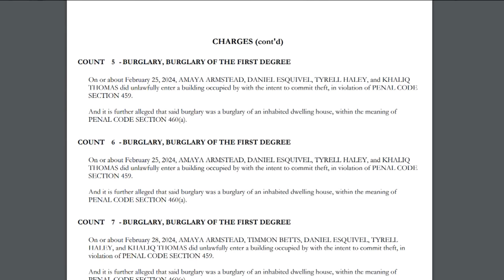DA: Gang members burglarized 30 homes in San Diego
Prosecutors announced charges Wednesday against nine alleged members of a residential burglary crew accused of breaking into 30 San Diego County homes over a four-month span earlier this year.

The bulk of the break-ins targeted homes in the neighborhoods of Mira Mesa, Rancho Penasquitos, and Carmel Valley, San Diego County District Attorney Summer Stephan said, resulting in an estimated total loss of around $700,000 to the victims.

While prosecutors said 30 homes were burglarized locally, the crew is allegedly responsible for 55 home burglaries total in California and Nevada. Other Southern California burglaries occurred in Los Angeles, Riverside and Orange counties.